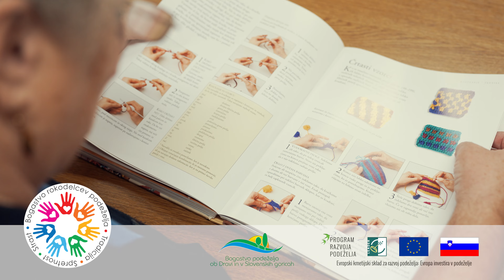Rokodelska delavnica kvačkanja - Izjava izvajalke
Rokodelska delavnica kvačkanja, 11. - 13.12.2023
Izvajalke delavnice: članice Društva gospodinj Spuhlja

Izjavo je podala ga. Suzana Čeh, predsednica društva.

Video je nastal v okviru projekta Bogastvo rokodelcev podeželja, ki ga sofinancirata Evropska unija iz Evropskega kmetijskega sklada za razvoj podeželja in Republika Slovenija v okviru programa CLLD.

Nosilec projekta je LAS Bogastvo podeželja, katerega vodilni partner je Društvo »Bogastvo podeželja«. Več o projektu najdete na

Leto izdelave: 2023